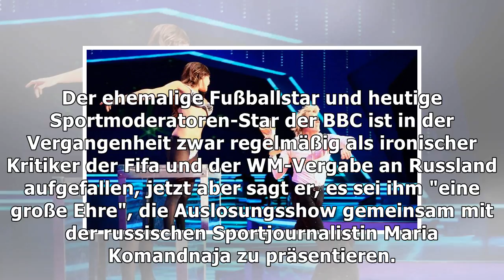Geschichte der auslosung: als ein holländer den wm-pokal in händen hielt